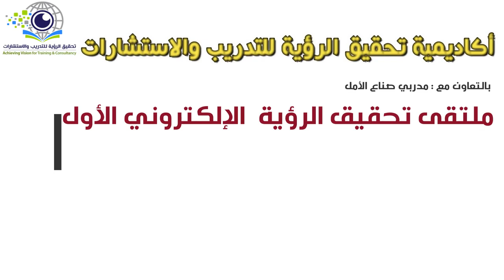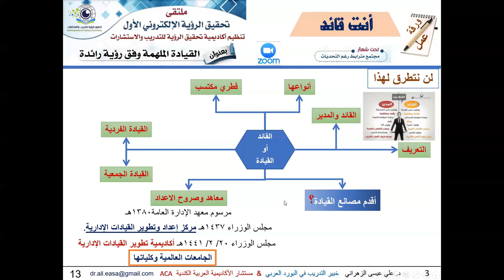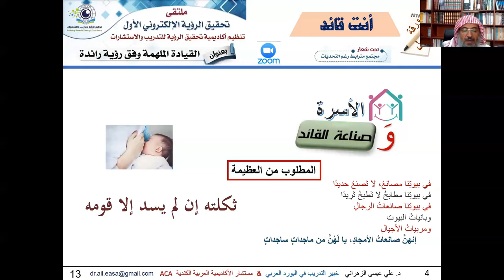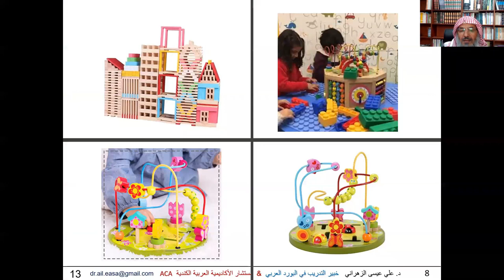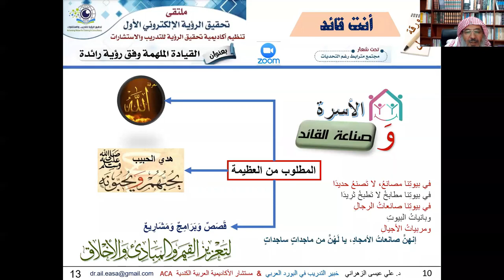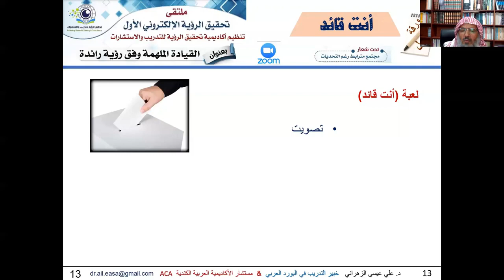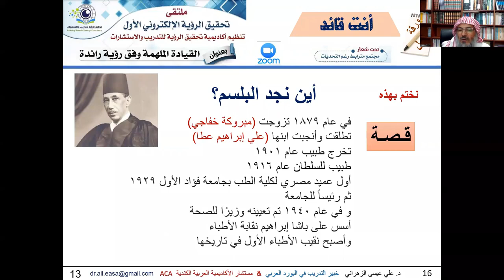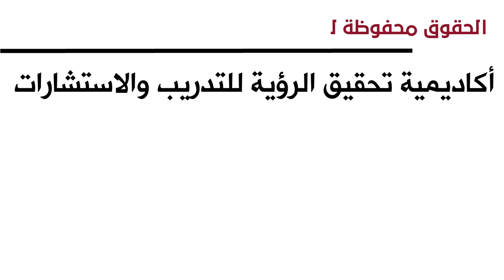عنوان الورشة أنت قائد للمدرب د علي بن عيسى الزهراني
ورشة " أنت قائد "
ضمن ملتقى تحقيق الرؤية  الإلكتروني الأول
بعنوان: القيادة الملهمة وفق رؤية رائدة
تحت شعار: مجتمع مترابط رغم التحديات
الذي تنظمه كاديمية تحقيق الرؤية للتدريب والاستشارات